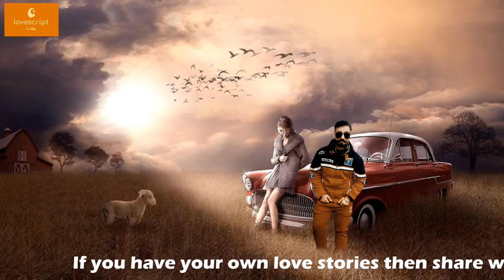(Love Letter-186) Motivate And Support Your Partner Quotes l Hindi l Love Script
Motivating your girlfriend to recover from misfortune

messages of support and encouragement
words of support and comfort
words to encourage someone who is down
motivate and support your partner quotes
words of encouragement for boyfriend during hard times
words of encouragement and strength
words of encouragement for her during hard times